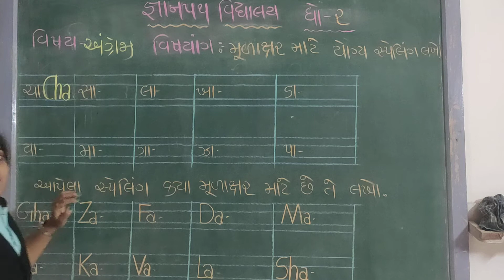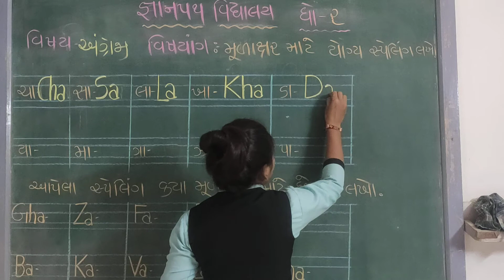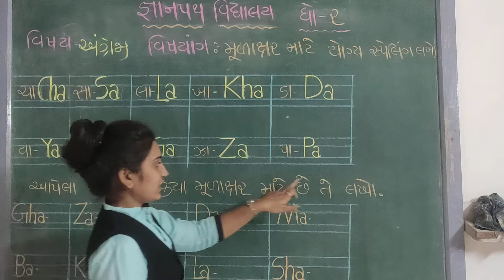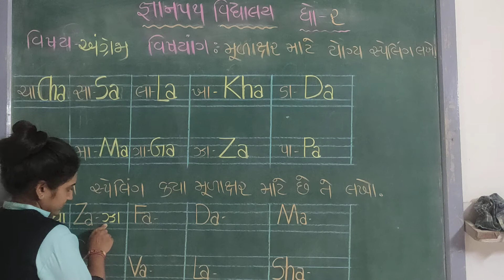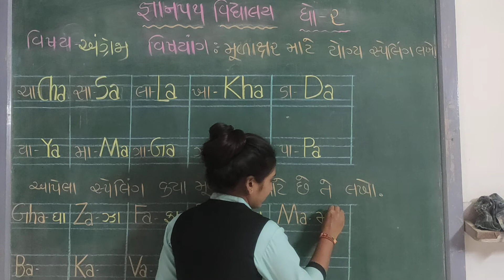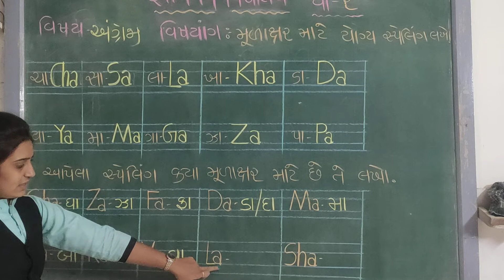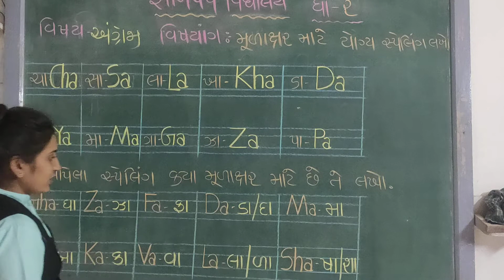gyanpath sankul ધોરણ-2, વિષય- અંગ્રેજી